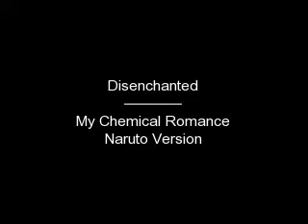Disenchanted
Disenchanted - My Chemical Romamce - Naruto Version

X3